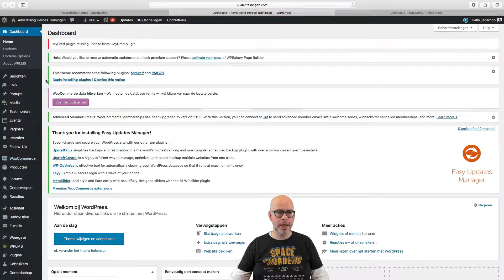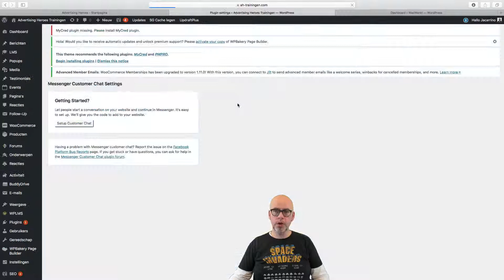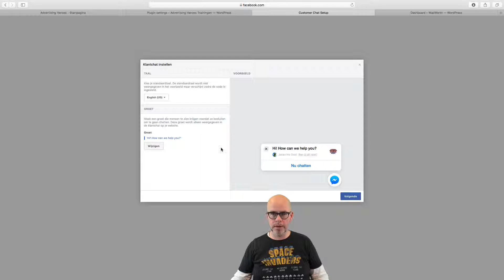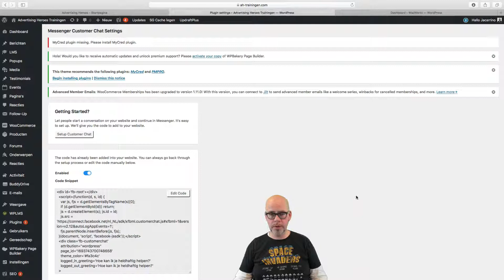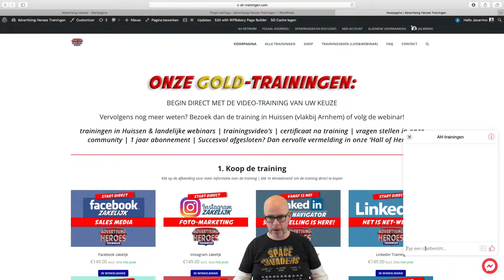Facebooktip MESSENGER CHAT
VOEG EEN MESSENGER-CHATKNOP TOE AAN JE WORDPRESS-SITE!

Vanaf nu kunnen jouw klanten je direct een Messenger-chat sturen vanuit jouw Wordpress-site. Jacarrino laat zien hoe je dit voor elkaar krijgt!